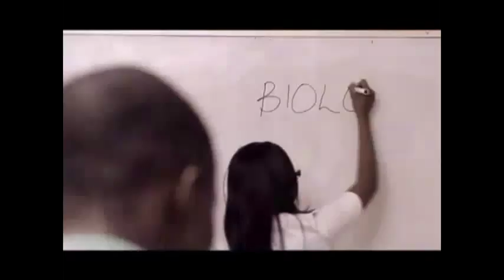Wizkid Wiz Party Video Leak